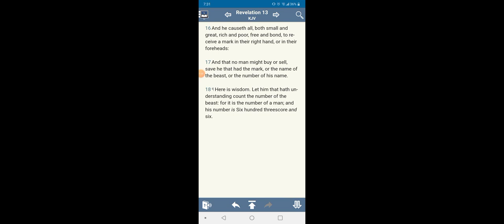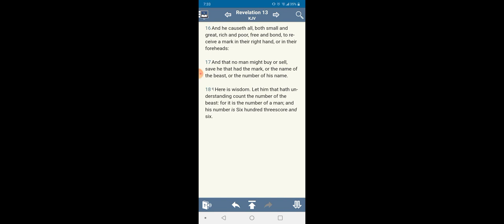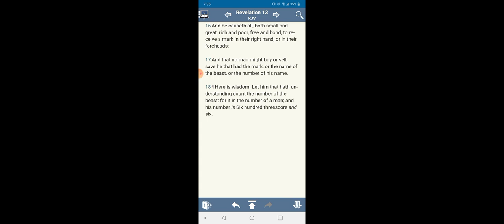The Mark of the....